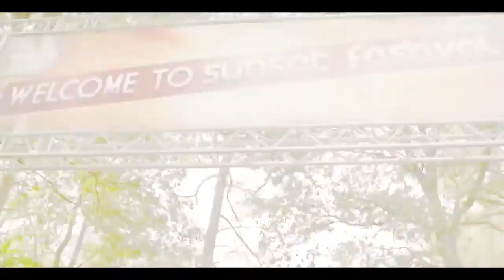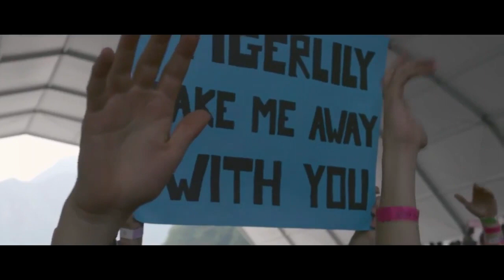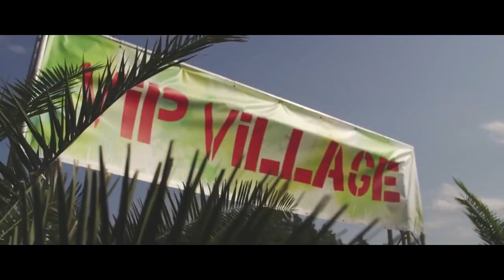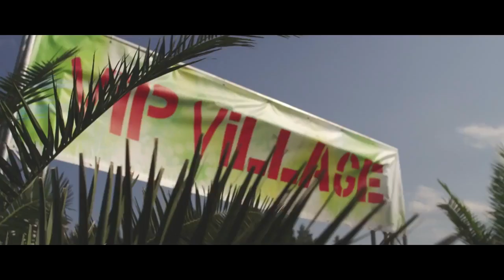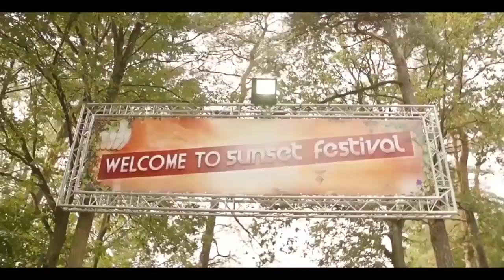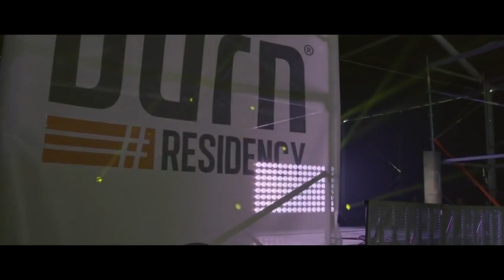Music Pharmacy Live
A recap of a few of world's most entertaining live events.